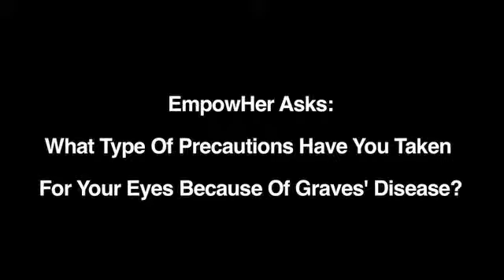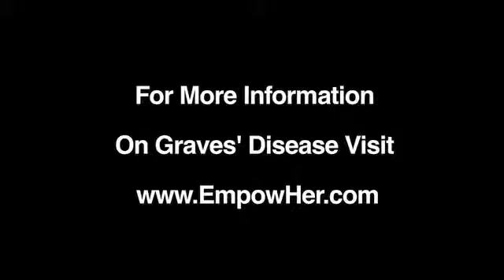Eye Precautions to Take for Graves' Disease.flv